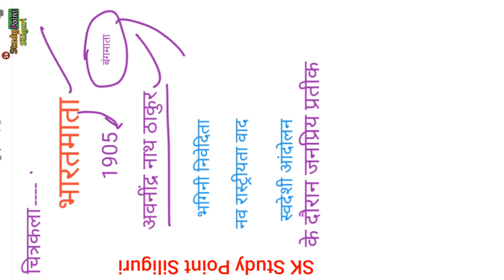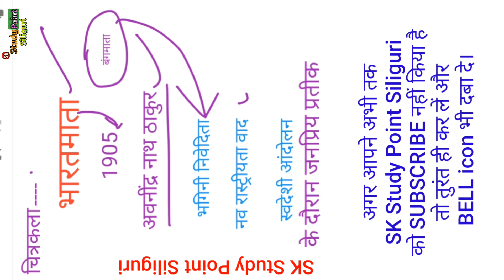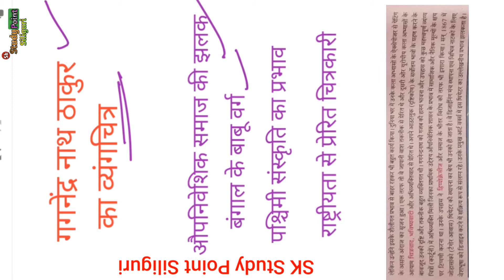CLASS 10 HISTORY |BHARATMATA|CARICATURES|Expression of NATIONALISM in Literary works|PART 2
ABOUT VIDEO:-

CLASS 10 HISTORY | BHARATMATA |CARICATURE|Expression of NATIONALISM in Literary works|PART 2

इस विडियो में आप MAURYA Sir के द्वारा Chapter -4.3 Expression of NATIONALISM in Literary works & Paintings (साहित्यिक कृत्तियों और चित्रकारियो में राष्ट्रवाद की अभिव्यक्ति) को जान पाएंगे और सकारात्मक ऊर्जा के साथ तैयारी चुटकी में आप कर लेंगे ।

TIMESTAMPS
0:00 Intro SK Study Point Siliguri /HISTORY
0:20 Bharatmata Painting by Awanindranath Tagore
3:30 Caricature (व्यंग्य चित्र)by Gagendranath Tagore

TEACHER:-
MAURYA SIR